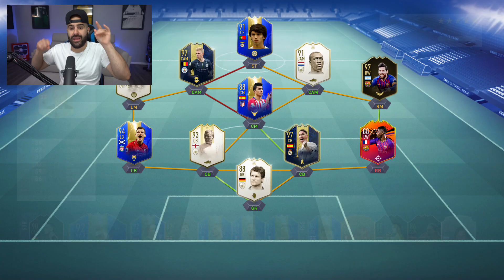OMG THIS DRAFT IS INSANE! 196 HIGHEST RATED DRAFT CHALLENGE! FIFA 19 Ultimate Team